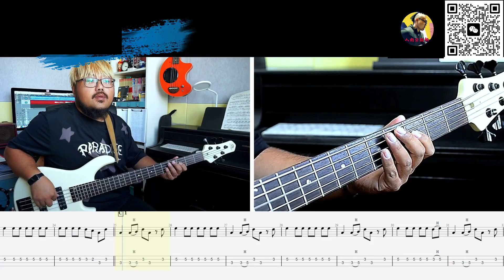《Like a rolling stone》Bob Dylan 鲍勃迪伦 贝斯翻弹 bass cover人肉贝斯机林维俊#bass